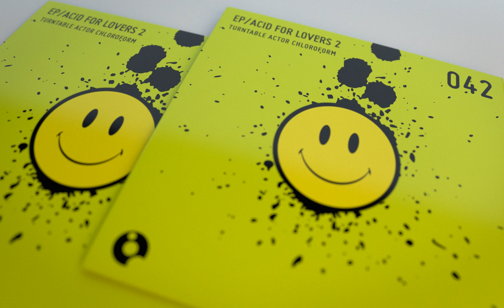Acid In My Body - Turntable Actor Chloroform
OOO EP042 - Acid For Lovers 2